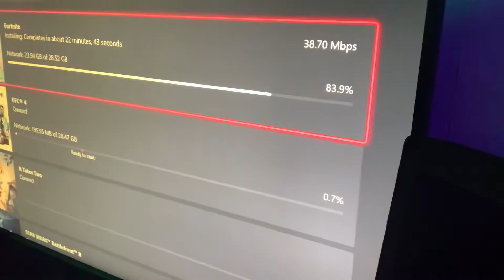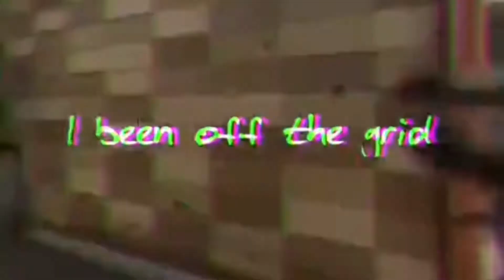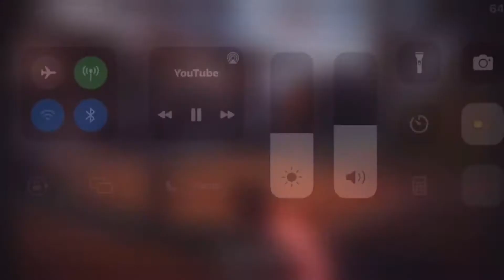JNH Gaming BEST MOMENTS OF THE MONTH MONTAGE #4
🔥 RL support a creator code:                       illjake-playz

🔥Main channels:                                            Jake Deguire - Houmam